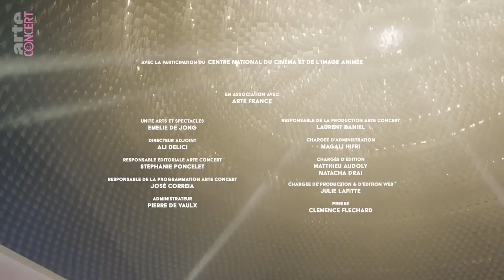La Fine Equipe à La Fête de l’Humanité - ARTE Concert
La Fine Equipe, c'est l’autre bébé des fondateurs du label Nowadays Records : oOgo, Chomsky, Mr. Gib et Blank. Ensemble, les beatmakers cousent de savants patchworks où s’entrecroisent des styles musicaux très différents. Le résultat ? Redoutable, comme le montre ce concert capté lors de La Fête de l’Humanité.

Si La Fine Equipe pioche son inspiration du côté de la soul, du disco, du trip-hop et de la bass music, le hip-hop reste la trame principale de ses compositions. Le collectif s’amuse également à incruster des répliques de films à ses morceaux, leur conférant ainsi une touche rétro.C’est grâce à La Boulangerie (2008) que La Fine Equipe a fait découvrir ce style au grand public. Dans cet album où chaque morceau a le nom d’une pâtisserie ("Choux à la crême", "Tarte au citron", "Paris Brest" …), les chefs d’œuvres s’enchaînent pour créer une esthétique envoûtante. D’autres opus suivront ce premier succès retentissant : Fantastic Planet (2010), La Boulangerie 2 (2011) et La Boulangerie 3 (2014). Le dernier né de cette fratrie s’appelle 5th Season et a été publié l’an dernier. Comme toujours avec La Fine Equipe, on y découvre de très jolis featuring : Fakear, Grems, 20syl…

La Fine Equipe schöpfen ihre Inspiration aus Soul, Disco, Trip-Hop und Bass Music, aber das Fundament ihrer Kompositionen ist der Hip-Hop. Das Kollektiv baut auch gern berühmte Filmzitate in seine Tracks ein, was ihnen einen Retro-Touch verleiht.

Mit La Boulangerie (2008) machte sich La Fine Equipe auch beim breiten Publikum einen Namen. Passend zum Titel des Albums ist jeder Song nach einer Konditoreispezialität benannt („Choux à la crème", „Tarte au citron", „Paris Brest" u.a.), kleine Leckereien, die sich zu einem Gesamtkunstwerk von betörender Ästhetik fügen.

Auf diesem Erfolg aufbauend schob das Quartett Fantastic Planet (2010), La Boulangerie 2 (2011) und La Boulangerie 3 (2014) nach. Ihre jüngste Scheibe trägt den Titel 5th Season und kam letztes Jahr heraus. Wie immer wartet La Fine Equipe auch hier mit spannenden Featurings auf, u. a. Fakear, Grems und 20syl.

ARTE Concert vous propose le meilleur de la scène européenne sur tous vos écrans